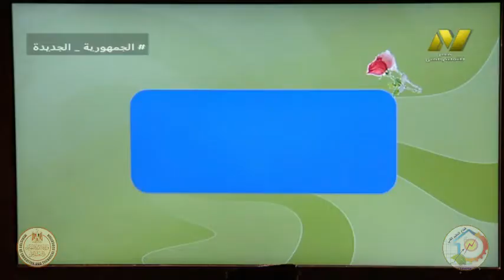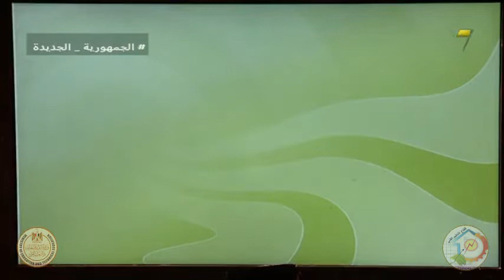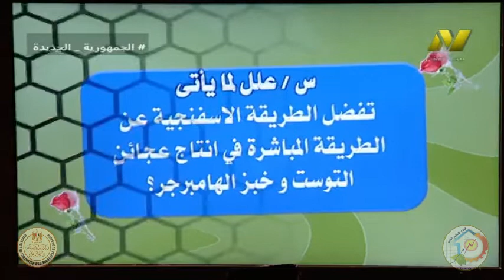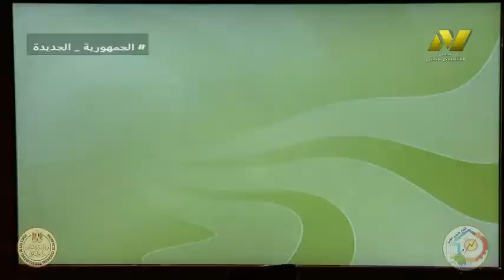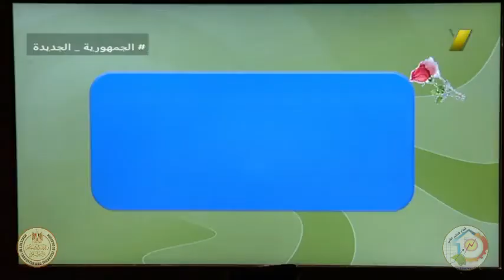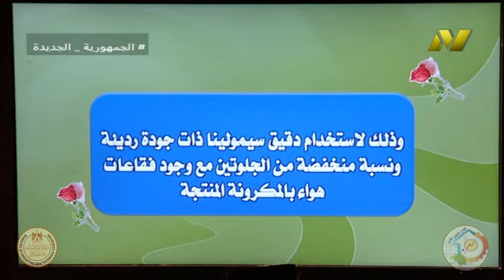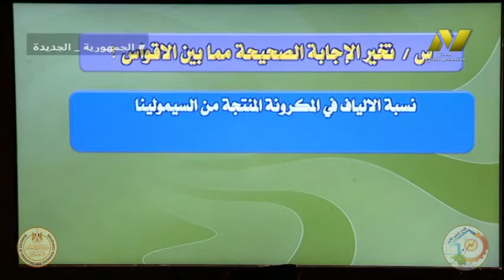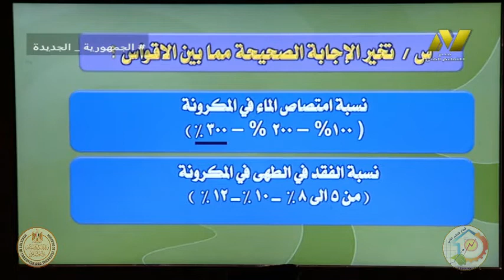الصف الثالث زراعى - تصنيع غذائى - مراجعه عامه عجائن ومخبوزات - ا نبيل عبدالروؤف